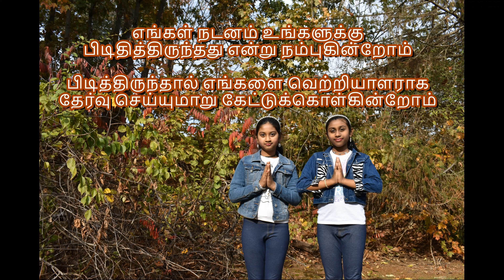CTTS Deepavali Kondattam 2020 | CTTS GOT TALENT | E20 - Olirum Natchanthirangal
CTTS Deepavali Kondattam 2020
CTTS GOT TALENT
Category - Elementary School
E20 - Olirum Natchanthirangal
Tamil Fusion Songs